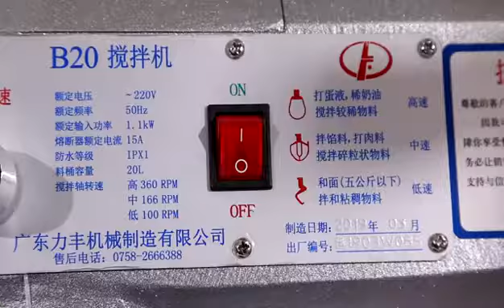Planetary Dough Mixer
Planetary dough mixer is used for all types of bakery purposes. can knead dough, beat any mixtures and mix any types of food.